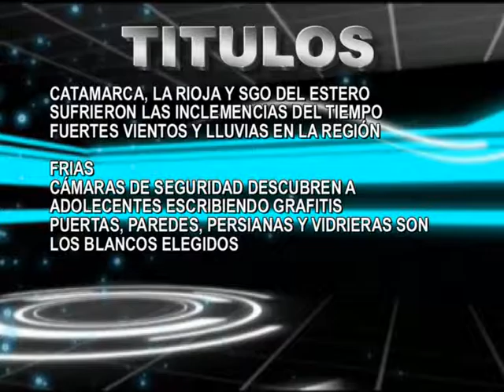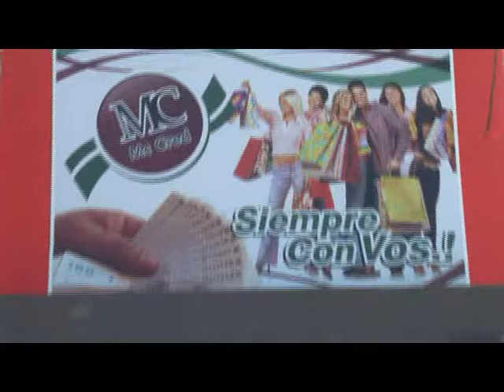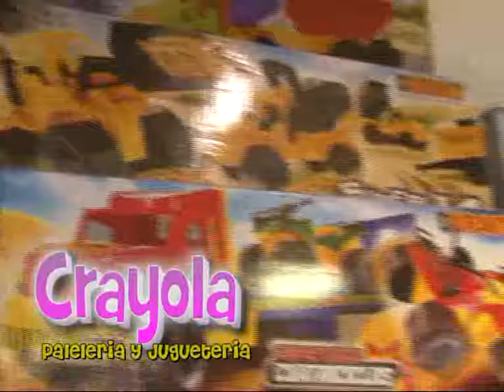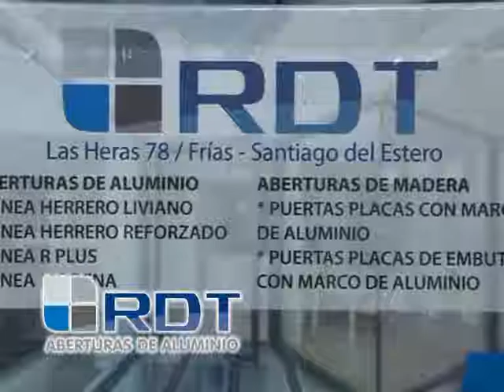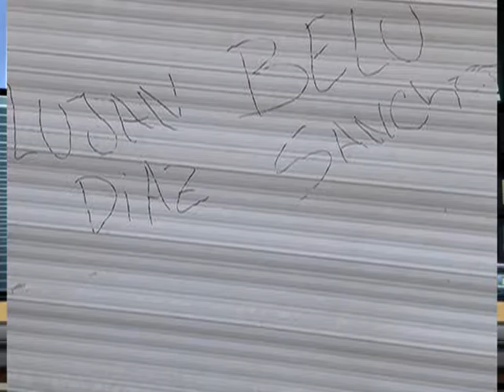01 TELE NOTICIAS Nº 280 05 de Octubre del 2016